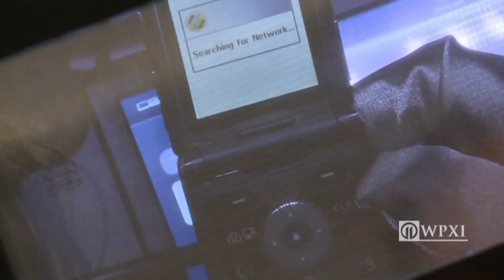Special Forces veterans now targeting child pornographers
Nonprofit group inserts elite special forces veterans with anti-child pornography task forces.